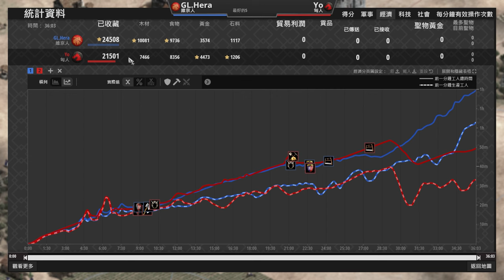【世紀帝國2決定版】Hera3TC防守反擊不靠騎兵純靠步兵與弓兵也能順利BD？｜維京 vs 匈人